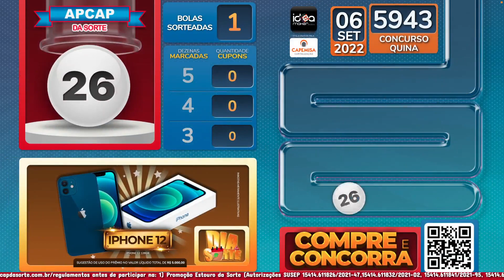🍀 Dia da Sorte - 06/09/22 🍀